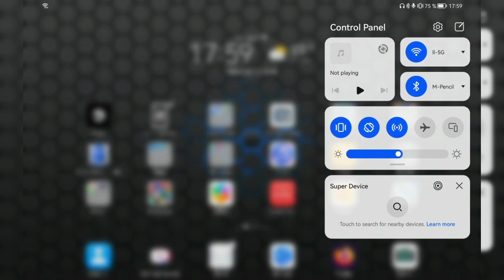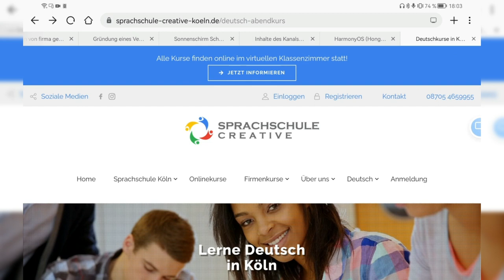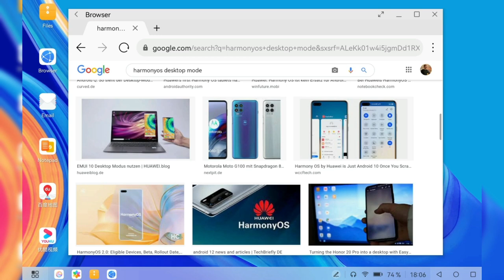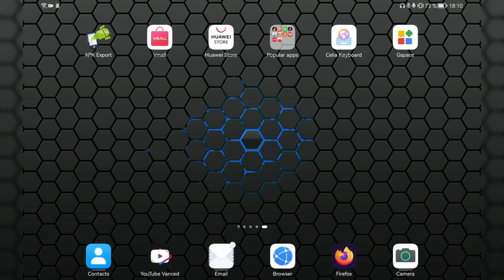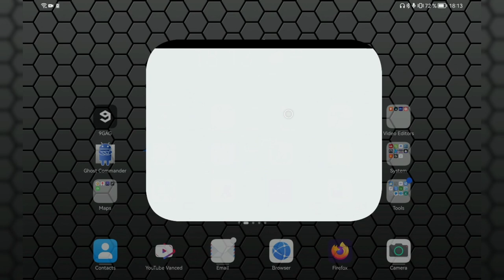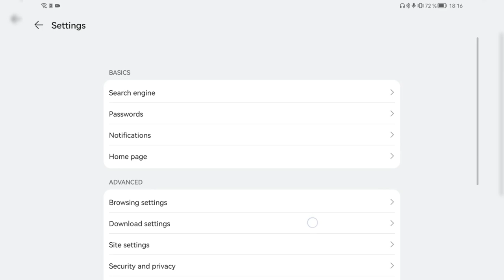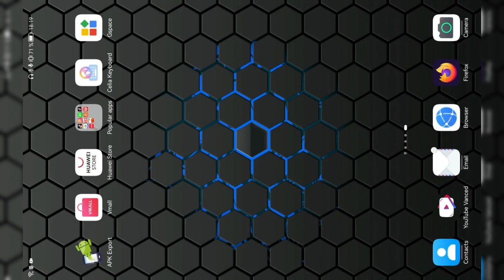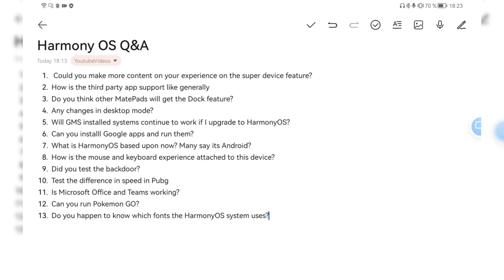HarmonyOS Q&A - I answer your questions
A small Q&A session where I answer your questions one by one:

    1. Could you make more content on your experience on the super device feature?
    2.How is the third party app support like generally
    3.Do you think other MatePads will get the Dock feature?
    4.Any changes in desktop mode?
    5.Will GMS installed systems continue to work if I upgrade to HarmonyOS?
    6.Can you installl Google apps and run them?
    7.What is HarmonyOS based upon now? Many say its Android?
    8.How is the mouse and keyboard experience attached to this device?
    9.Did you test the backdoor?
    10.Test the difference in speed in Pubg
    11.Is Microsoft Office and Teams working?
    12.Can you run Pokemon GO?
    13.Do you happen to know which fonts the HarmonyOS system uses?